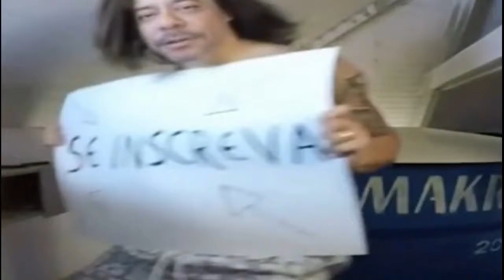Astroneer é um jogo eletrônico de aventura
Astroneer é um jogo eletrônico de aventura espacial baseado em um mundo aberto desenvolvido pela System Era Softworks. O jogador é encarregado de colonizar planetas, criando estruturas e recursos de mineração. Astroneer não possui objetivos ou história definida.